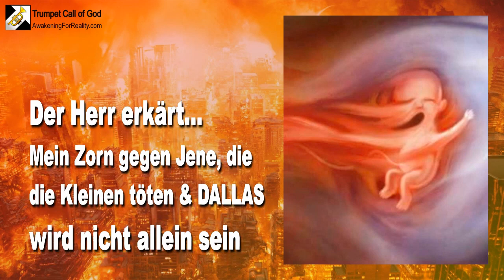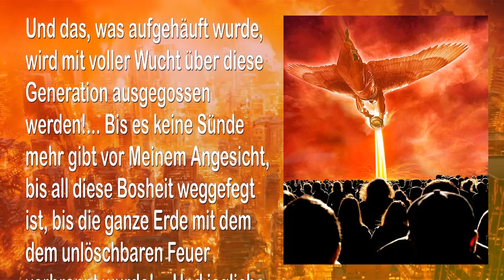Rhema 01.09.2021... Mein Zorn gegen Jene, die Meine Kleinen töten, Dallas wird... 🎺 Trompete Gottes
Der Herr sagt... Mein Zorn gegen Jene, die die Kleinen töten &
DALLAS wird nicht allein sein

3. April 2010 - Von Gott dem Vater - Das Wort des Herrn gesprochen zu Timothy während einer Online Versammlung, für all Jene, die Ohren haben und hören

Betreffend Abtreibung und das Töten der Unschuldigen

Das sagt Der Herr... Mein Zorn reicht tief und ist angefacht gegen Alle, die die Kleinen töten! Doch nicht nur gegen sie, denn die Sünden dieser Menschen reichen bis zum Himmel, eine ganze Nation ohne Gewissensbisse!

Deshalb werde Ich die Stadt zerstören und die Menschen Meine Hand fühlen lassen! Denn Ich habe alles Blut der Unschuldigen auf diese Stadt und diese Nation gelegt, von jenem Tag an, wo es als Gesetz eingeführt wurde bis zum heutigen Tag!

Aber Dallas wird nicht allein sein im Feuer! Denn alle Städte und Nationen werden am Tag des Zornes Gottes die volle Vergeltung empfangen für ihre bösen Taten. Sie werden sich in Rauch aufgelöst haben, wenn Mein Zorn befriedigt ist! DENN ICH BIN DER HERR!

Und das, was aufgehäuft wurde, wird mit voller Wucht über diese Generation ausgegossen werden!... Bis es keine Sünde mehr gibt vor Meinem Angesicht, bis all diese Bosheit weggefegt ist, bis die ganze Erde mit dem dem unlöschbaren Feuer verbrannt wurde!... Und jegliche Spur der menschlichen Königreiche verschwunden ist von diesem Ort!

BOSHEIT UND GOTTLOSIGKEIT WERDEN KEIN ZWEITES MAL ENTSTEHEN!... Sagt Der Herr Der Heerscharen... Er, dessen Gesicht angefüllt ist mit der Hitze Seines heissen Unmutes, dessen Eifersucht wie ein wütendes Feuer brennt für Seine geliebten Kleinen, dessen Antlitz sich verändert hat und hart gegen die Menschen der Erde gerichtet ist.